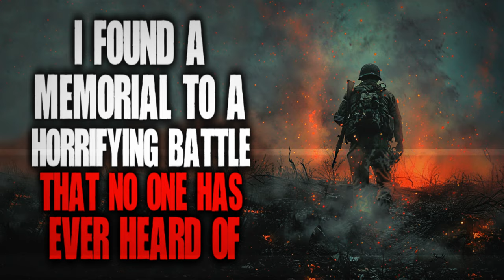I Found A Memorial To A Horrifying Battle That No One Has Ever Heard Of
Have you heard of this battle?